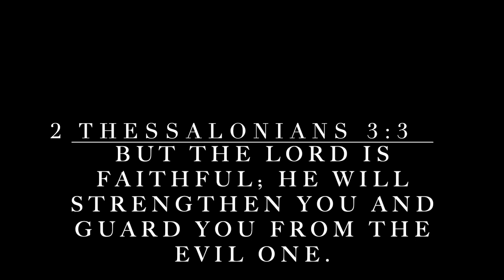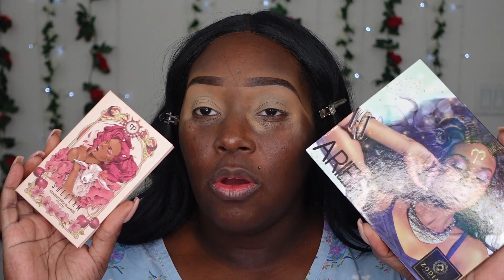ARIES SEASON BIRTHDAY THEME S4 E.5 | SHEGLAM ARIES PALETTE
NEW VIDEOS ALMOST EVERYDAY FOR  💕

EYES
JUVIAS PLACE I PREP I PRIME SHADE 2
ULTA BUZZ WORD E/S
SHEGLAM ARIES  PALETTE
JUVIAS PLACE LASHES

FACE

BEAUTY BAKERIE PLAINTAIN PINCH OF FLOUR
BLACK RADIACE LOOSE SETTING POWER
BEAUTY BAKERIE FRESHLY BAKED BLUSH
GLAMLITE HIGHLIGHTER PALETTE

LIPS
NYX REBEL KIND PENCIL

WANT TO WRITE ME A LETTER? SEND ME SOMETHING NICE?
NESHA ALLEN
6462 LOSEE RD
110 -  UNIT #860
NORTH LAS VEGAS, NV89086